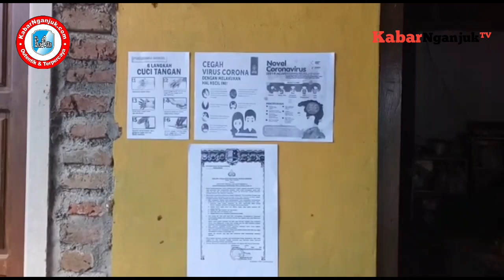Ahmad Syarif, Penyebaran Covid-19 Dengan Kekuatan Kebersamaan Badai Pasti Berlalu - KabarNganjuk.com